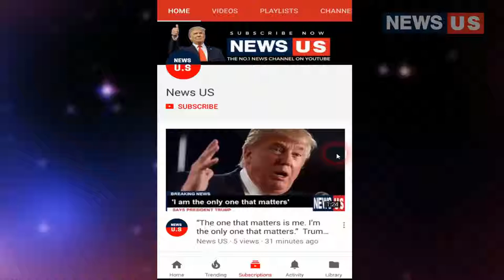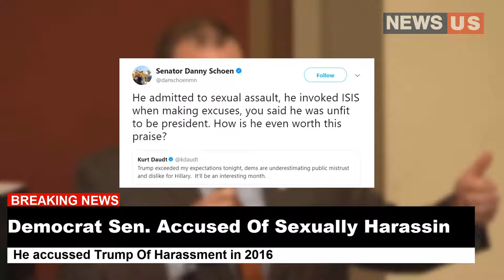Democrat Senator Who Accused Trump Of Harassment Is Now Accused Of Sexually Harassing Women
A Democratic state senator who accused President Donald Trump of sexual harassment is now facing calls to resign after facing multiple sexual harassment allegations of his own.

Several women accused Minnesota state Sen. Dan Schoen of “persistent and unwanted” invitations to meet and allegations that Schoen grabbed them from behind and sent them pics of his penis on social media.